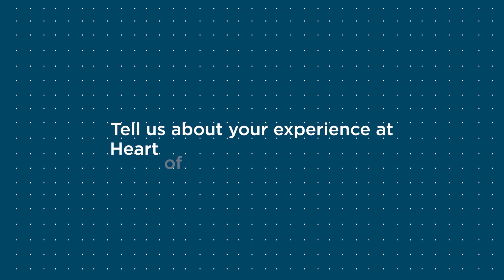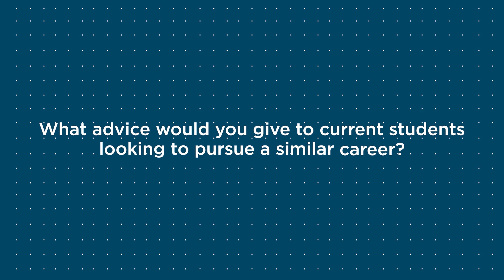HE Alumni - Richard Moorhouse